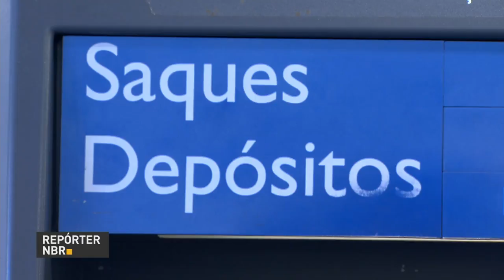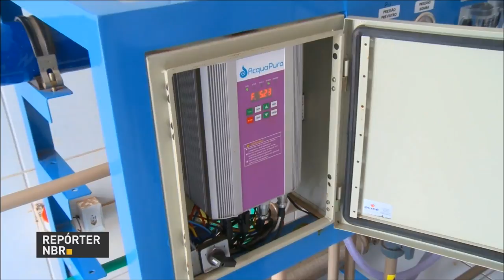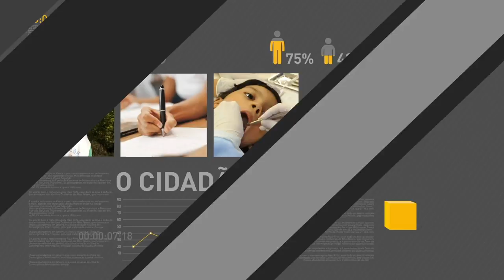BOLETIM REPÓRTER NBR 17H - 19 de outubro de 2017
REPÓRTER NBR 17H - 19.10.17: Brasil abre mais de 34 mil vagas de trabalho em setembro. Cotas do PIS e do Pasep podem ser sacadas segundo as novas regras do governo a partir desta quinta-feira (19). Cartão de confirmação do Enem será divulgado amanhã (20).